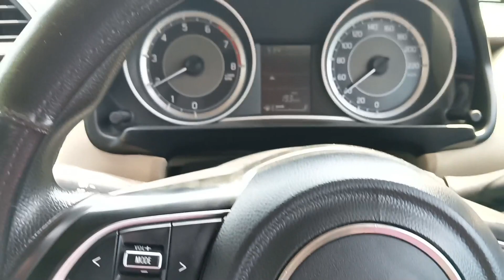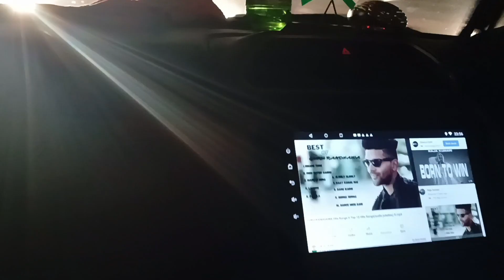Guwahati🚗/#/ to/#/🚗 Rangiya /#/to Lakhimpur//sahid.narjina